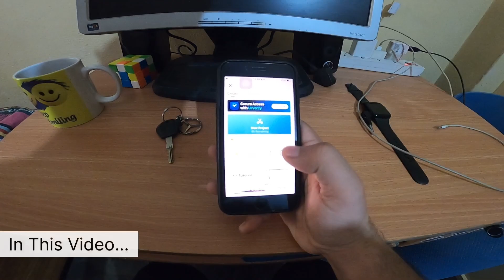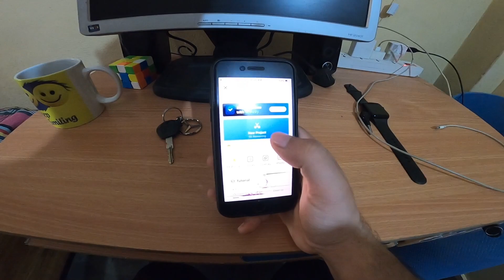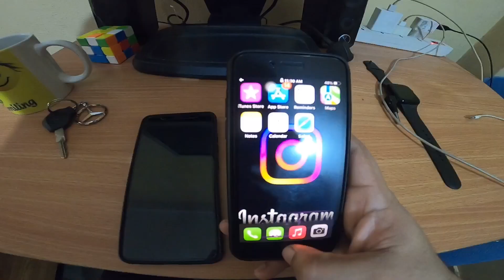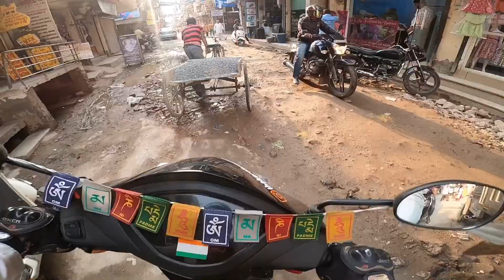Mobile se Motovlogs Edit करने में कितना Time लगता है ?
How to edit Gopro videos/ Motovlogs on Mobile

Action Camera
Ulanzi Case
Bluetooth for Helmet